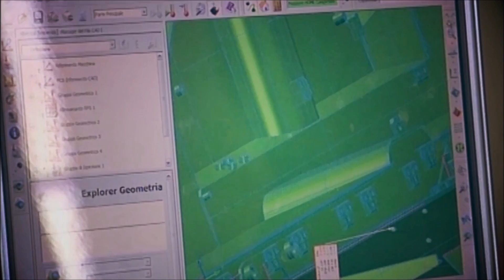VBA Amphibious armored vehicle (Vehículo blindado anfibio)